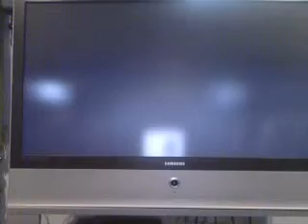Lets Play KIngdom Hearts 1 Part 5: More Gang Rape!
We name a raft after getting gang raped again! And we win a race against Riku! At least we can beat him at THAT.